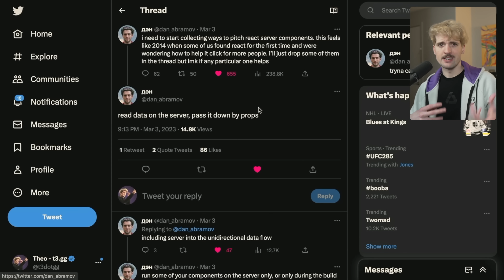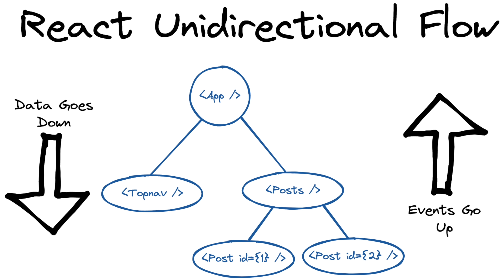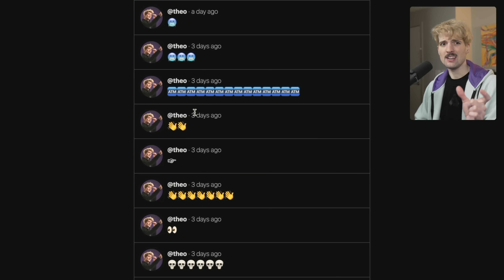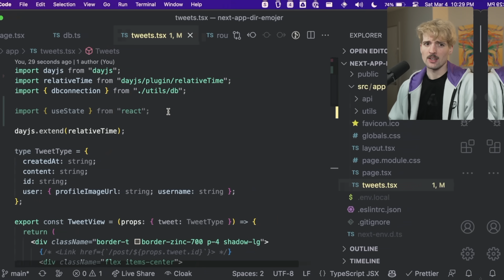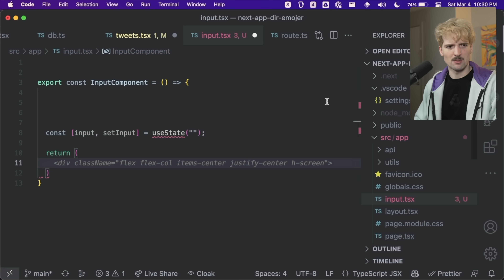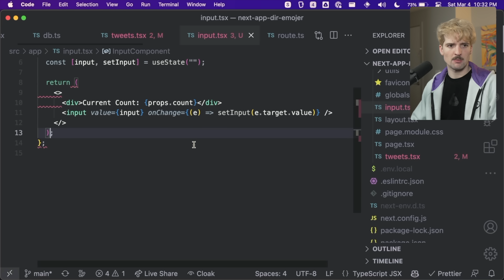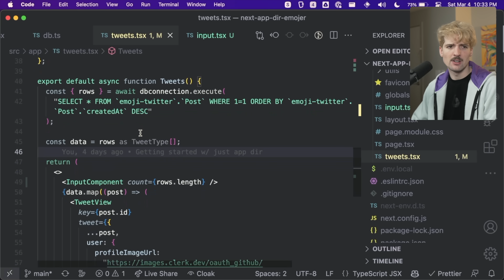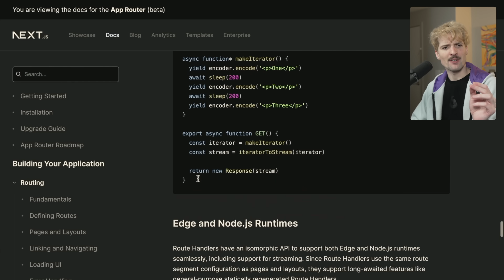React Is A Backend Framework Now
The future of React is scary, but it's starting to click for me. Thank you Dan for getting me excited about React again 🙏